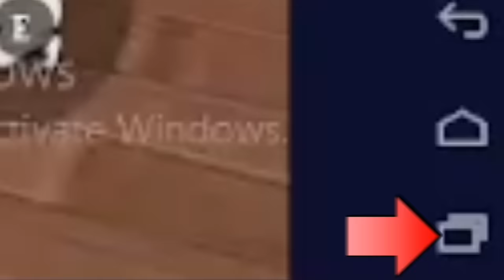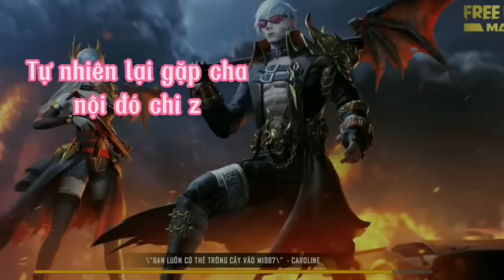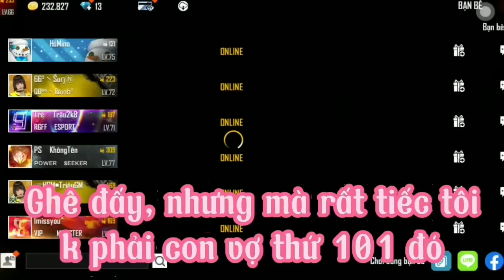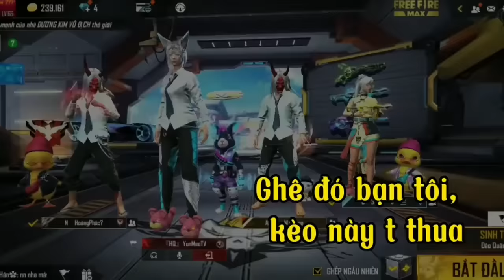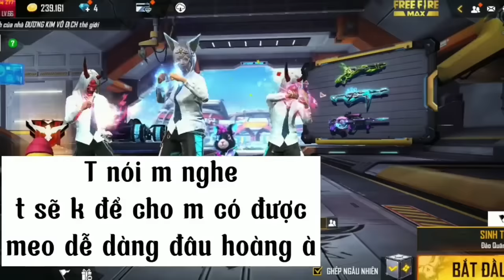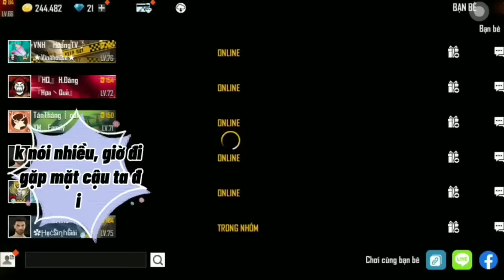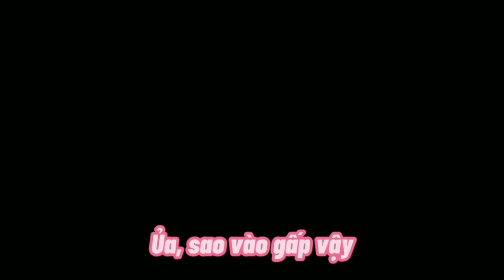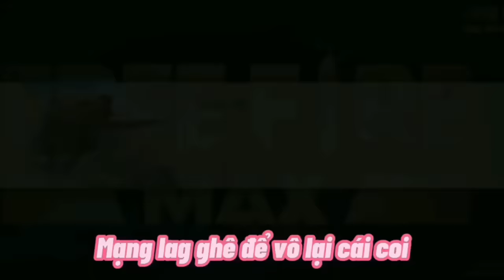Tổng Hợp Những Bộ Phim Ngôn Tình Free Fire Hay Nhất Của YunMeo TV | Phần 1